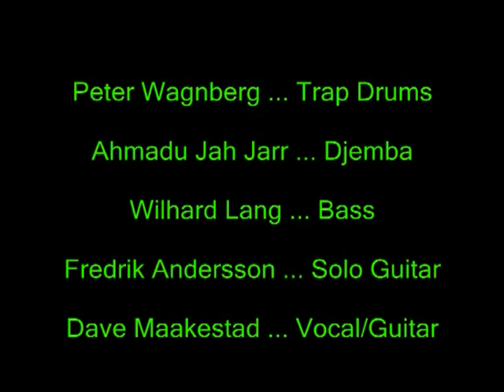Play With Fire ... CHiP Jam.mpg